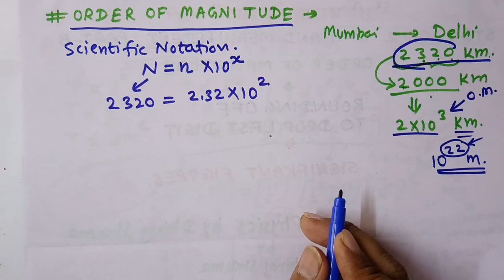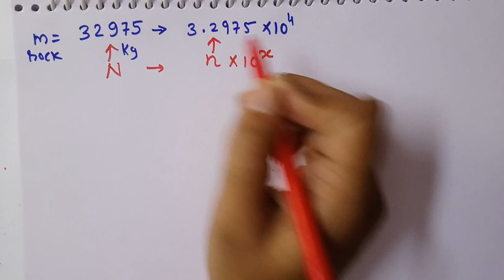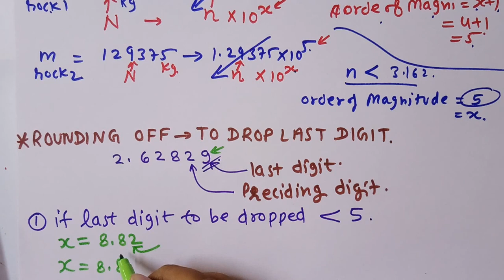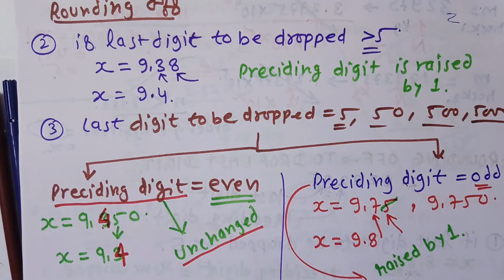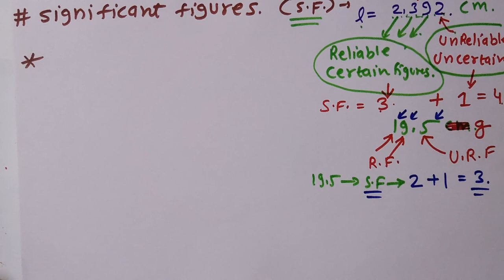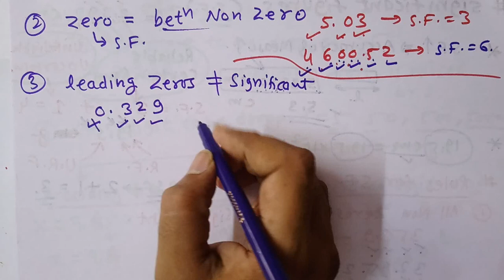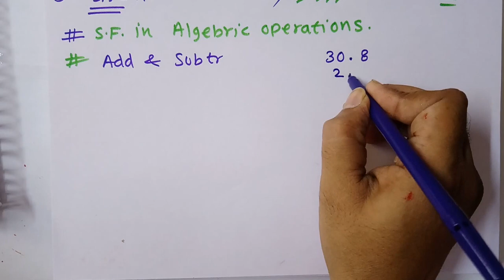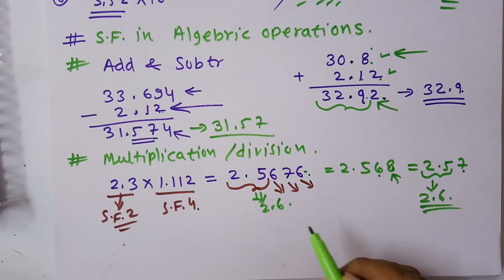Std11, ch2, part8, unit and measurement, as per NCERT, NEET, JEE syllabus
Dhiraj sharma physics
Lectures are designed (theories and numericals)as per syllabus of NCERT, NEET, JEE
So that students can have excellent understanding about physics and can get success in school, board, NEET & JEE examinations.